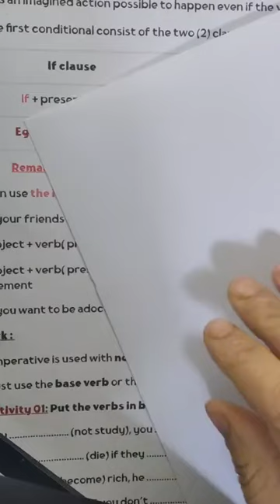شرح الجملة الشرطية للرابعة متوسط conditional type1 2024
شرح الجملة الشرطية للرابعة متوسط conditional type1